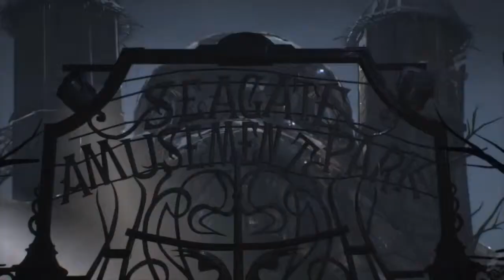Batgirl DLC All Cutscenes Game Movie A Matter of Family 1080p HD